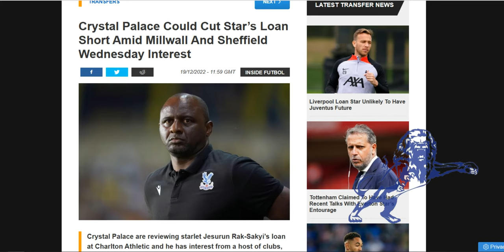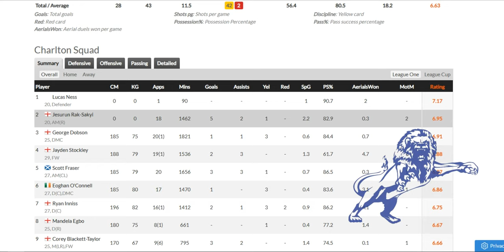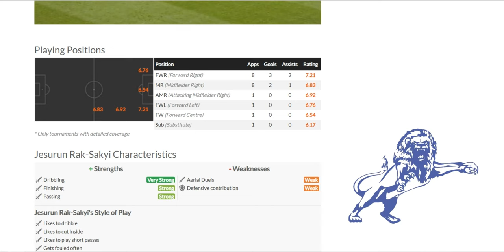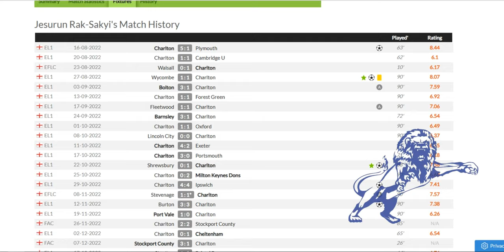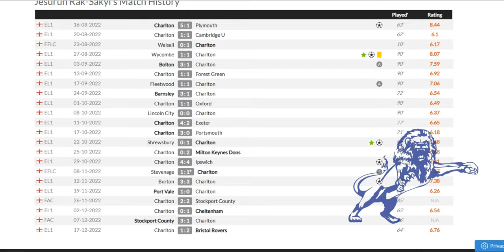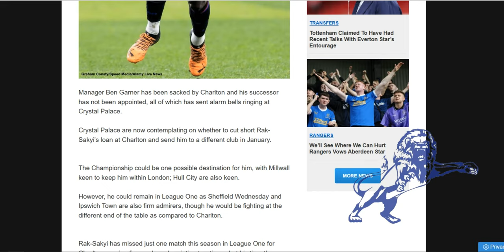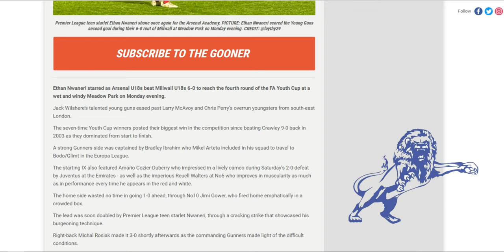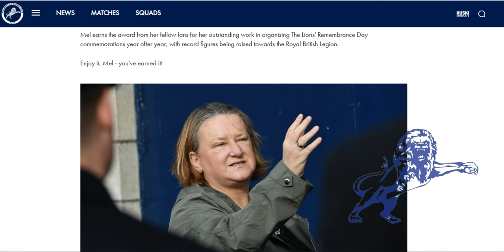Millwall Linked to Loan For Crystal Palaces Rak-Sakyi, Arsenal U18s 6-0 Millwall U18s.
The Daily Millwall : Monday 19th December 2022
Today : Alan Nixon has linked Millwall with a possible loan move for Crystal Palace player Jesurun Rak-Sakyi.
He is currently on loan at Charlton, whos chaotic management are causing Crystal Palace to consider recalling Rak-Sakyi and loaning him out to another team.

In tonights FA Youth Cup 3rd Round the gulf in class shone through as the young Lions lost 6-0 versus Arsenal. Oh well.

Millwall have named the latest 'Supporter of the Month'.